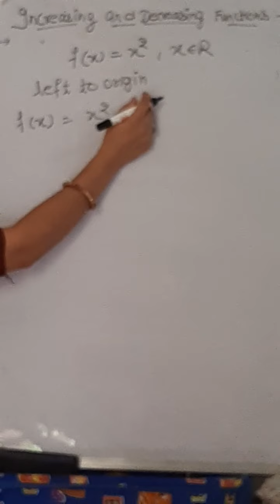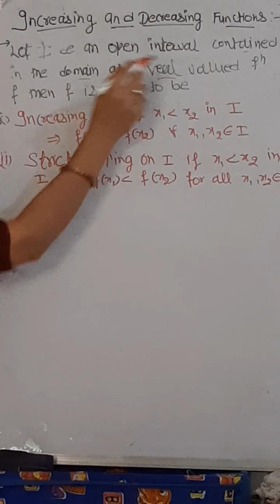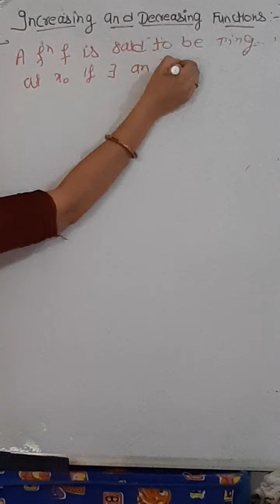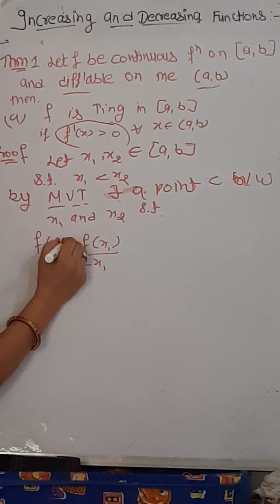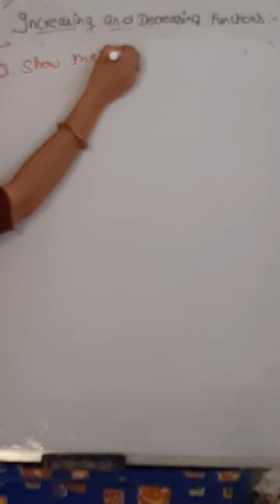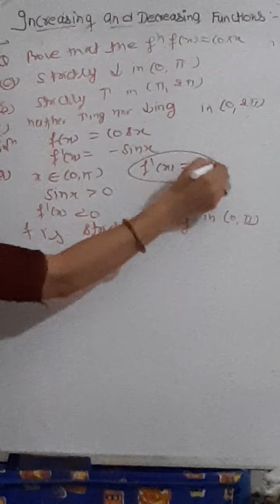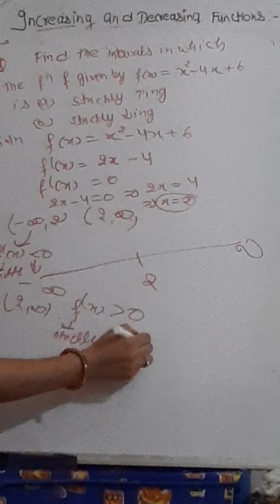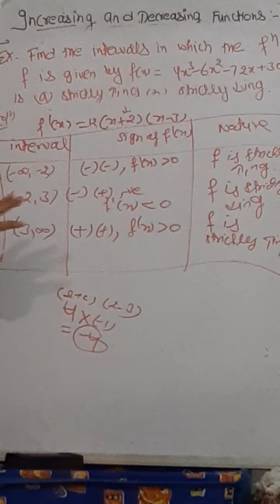Increasing And Decreasing Functions Class 12th Chapter no.6 Important for H.tet,c.tet ,tgt ,pgt Exam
Hi Guys!
This Video Is About Increaing And Decreasing Functions.Strictly Increasing And Strictly Decreasing Functions Of Class 12th Chapter no.6 Applications Of Derivative
Leave A Comment for Your Suggestions